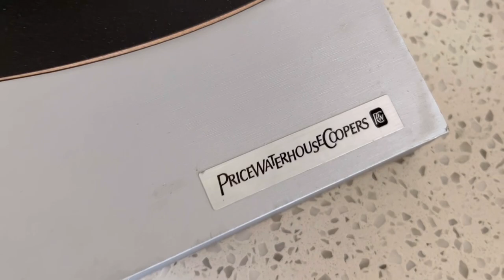Weekly Vlog: New apartment, new nail set, cooking, and running errands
We moved into a new apartment, I got a new nail set, I made a vegan meal 🤭 and I also ran a few errands with a special guest… 😅